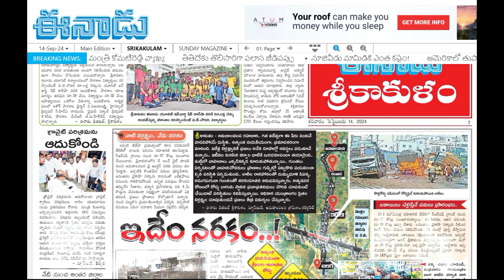Srikakulam to Amadalavalasa Road Widening